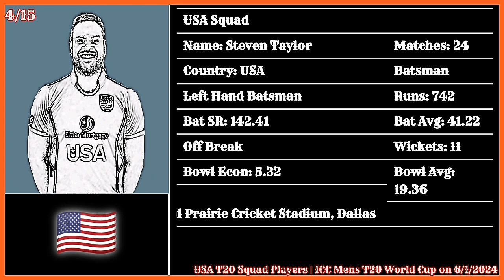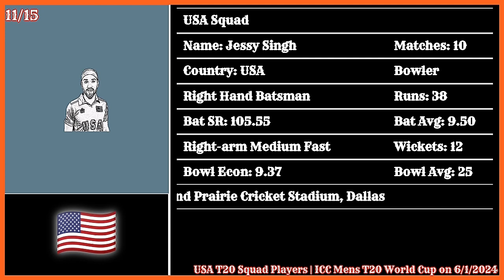USA T20 Squad Players | USA Vs CAN | videoshorts usa ICC Mens T20 World Cup, 2024 6/1/2024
6/1/2024 | Grand Prairie Cricket Stadium, Dallas | ICC Mens T20 World Cup, 2024

USA Squad
USA Squad Players
USA T20 Squad
USA T20 Squad Players

Canada Squad
Canada Squad Players
Canada T20 Squad
Canada T20 Squad Players

USA Squad
USA Squad Players
USA T20 Squad

CAN Squad
CAN Squad Players
CAN T20 Squad
CAN T20 Squad Players
USA Vs Canada
USA
Canada
T20
T202024
1st Match
T20
1stT20